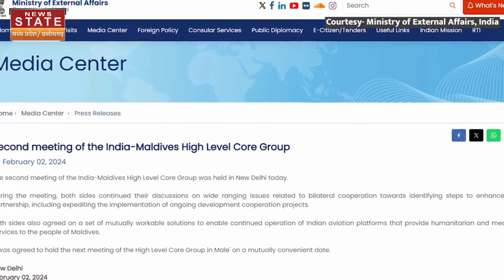India Maldive के बीच खड़ा हुआ एक और विवाद, इंडियन कोस्ट गार्ड पर मालदीव ने लगाया संगीन आरोप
पीएम मोदी के लक्षद्वीप दौरे के बाद से भारत और मालदीव के बीच तनाव बना हुआ है...इस पर विराम लगना तो दूर बल्कि ये तनाव और बढ़ता ही जा रहा है. इस बीच इस तनाव में एक और चैप्टर जुड़ गया है...मालदीव ने आरोप लगाया है कि बिना इजाज़त भारतीय कोस्ट गार्ड्स पिछले दिनों उनके तीन फिशिंग वेसेल्स पर आ गए...मालदीव ने भारत सरकार से इस बारे में जानकारी मांगी है कि आखिर भारतीय कोस्टगार्ड्स मालदीव के जहाजों पर क्यों चढ़े?